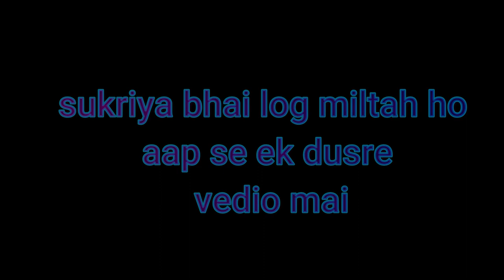jio phone offer || diwali offer 2019|| tech bikash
Bhii log kuch terms and condition vi h  iss phone mai aap ko new sim jio ka yaa phir port karwana hoga

and 99*7 wale offer lyny ky leay  min recharge 99 ya above kar wana hoga

 20 shares

My phone : samsung Galaxy s7::

My tripod ::